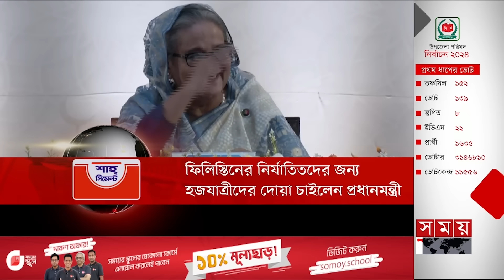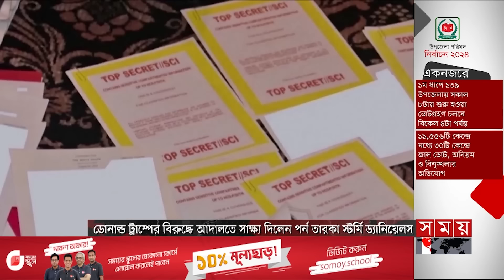দুপুরের সময় | দুপুর ২টা | ০৮ মে ২০২৪ | Somoy TV Bulletin 2pm | Latest Bangladeshi News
Somoy TV: t.ly/Se1z
Somoy TV Bulletin: t.ly/iqIq
Somoy Entertainment: t.ly/3dWC
Somoy Sports: t.ly/iASp
SOMOY TV ISLAMIC: t.ly/zU6a

Somoynews.tv: t.ly/Y7ab
খেলার সময়: t.ly/xJ5H
সময়ের গল্প: t.ly/EW3M
এ সময়ের বাণিজ্য : t.ly/m3ir

Groups:
Somoy TV (Official)✅: t.ly/ajiO
Somoy Entertainment✅: t.ly/8CLh
Somoy Business✅: t.ly/4xaJ